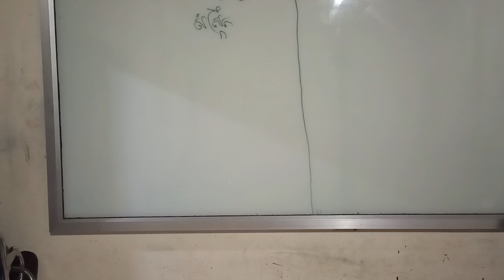8 August 2024